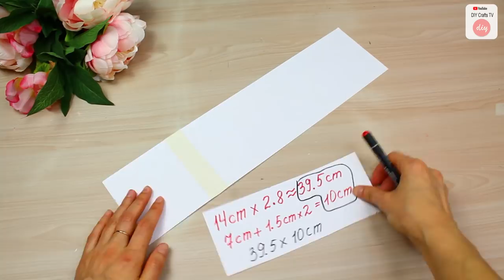DIY PURSE BAG COMPACT PHONE & MONEY HOLDER // PU Lather CrossBody Bag in 3$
Cute diy purse bag video tutorial from scratch. This super cool crossbody purse bag you can make by own hands and spend only 3$ for all this process.

✂ Materials you need to make this DIY purse bag:
- an old bag (pu lather)
- the hot glue
- zipper
- the sccissors